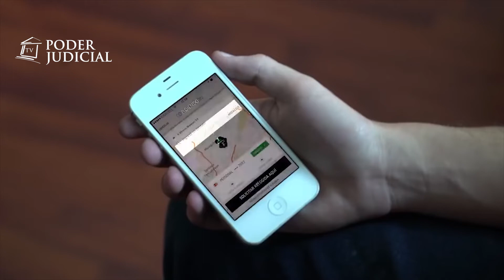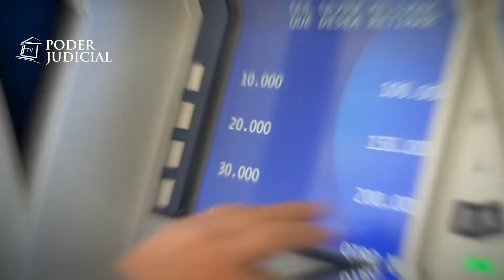Noticiero Judicial: Corte Suprema confirma alza de secreto bancario de Uber en Chile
Es una aplicación que generó un cambio radical en la forma en que las personas se trasladan a nivel nacional e internacional. Uber tiene su casa matriz en Holanda, pero tiene una sede en Chile y, por lo tanto, es contribuyente sujeta a fiscalizaciones del Servicio de Impuestos Internos. Entidad que le solicitó a la multinacional alzar el secreto bancario de cuentas corrientes, para analizar los saldos y movimientos realizados entre el 2015 y 2017.